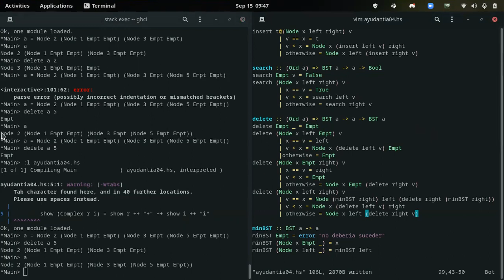[INFO188-2021] Ayudantia 04 (parte 3)